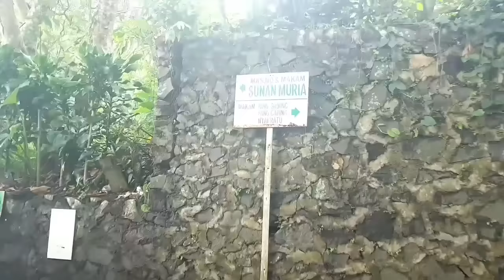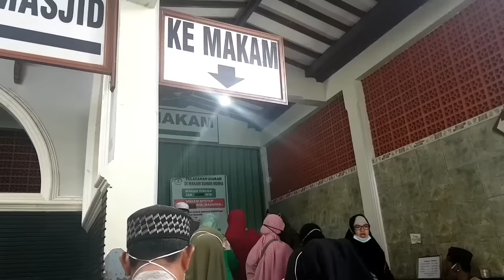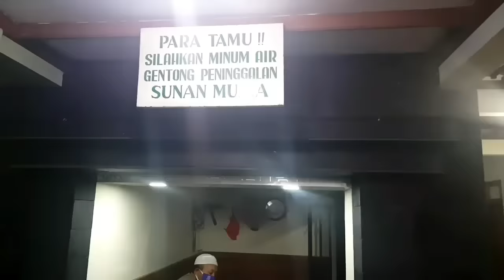Menegangkan!!! Jalan Menuju Makam Sunan Muria | Ziarah Sunan Muria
Assalamualaikum. kali ini Galang lagi Ziarah kemakam sudah Muria walisongo bersama rombongan dari banjarmasin. tonton terus video Galang ya.

Kalo tetemn temen mau Ziarah bingung nyari travel bisa tuh langsung ke poin

IG nya @boyrahmadi nafarin

Pelayanannya luar biasa dan pasti tidak mengecewakan...🥳😁

Terima kasih